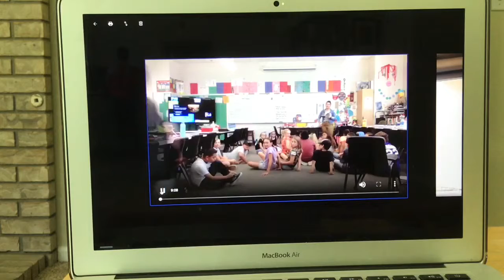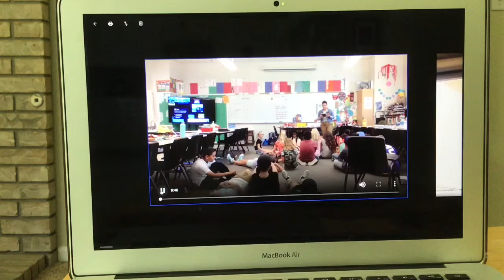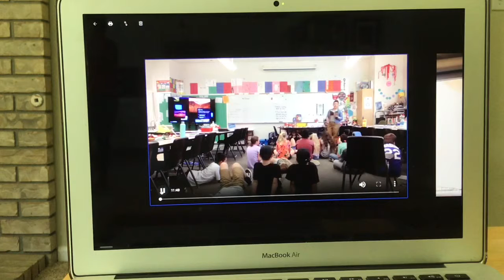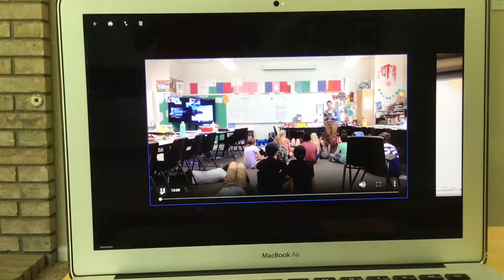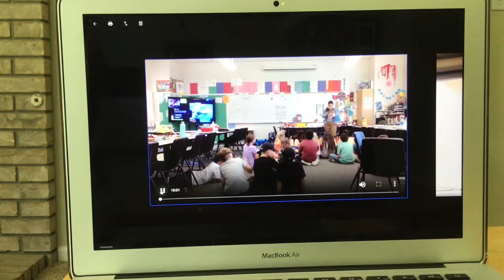Read Aloud- Part 2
“The Chocolate Touch” By Patrick S. Catling